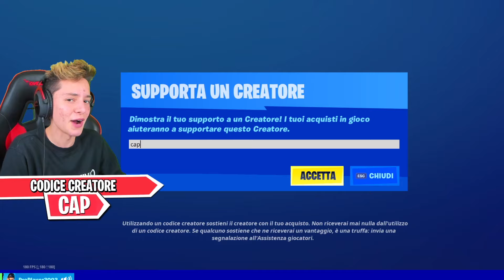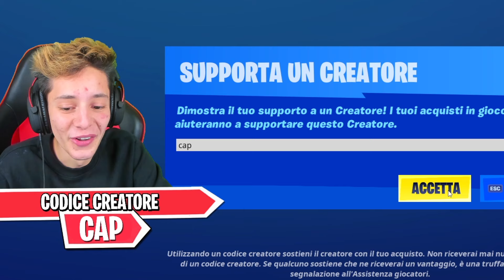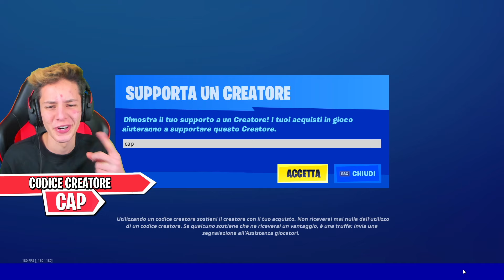MI FINGO NABBO e faccio il PROVINO per il SUO TEAM, MA QUANDO MI SCOPRE.. 😱 Fortnite Provini Cap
Nuovo video di fortnite ita stagione 5 capitolo 2 di captainblazer con @Kalpys​, dopo la mamma del bimbo pazzo che ha fatto il provino per il team blaze di cap, oggi cap si finge nabbo e fa il provino per entrare nel team di PizzaPasta!